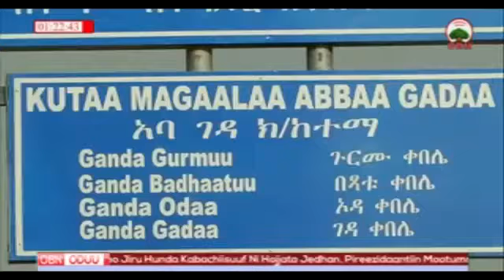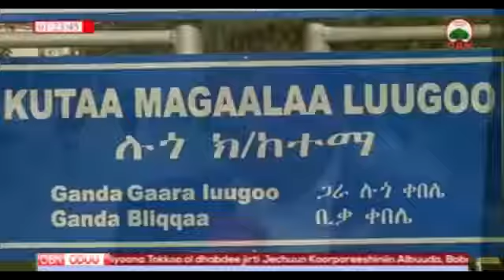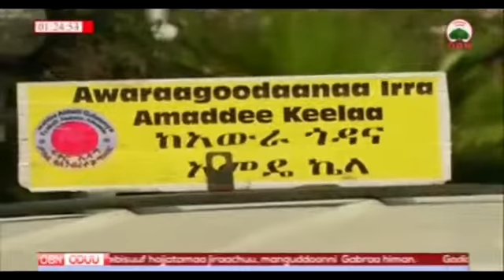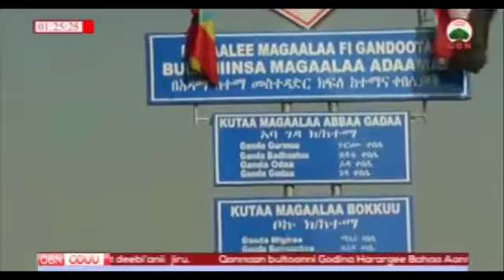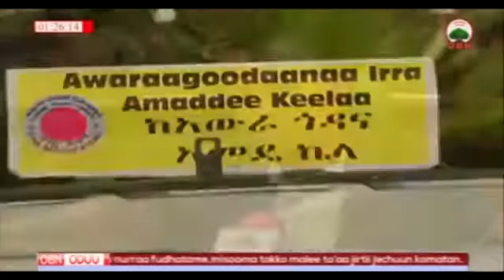OBN Oduu Magaaloota Oromiyaa